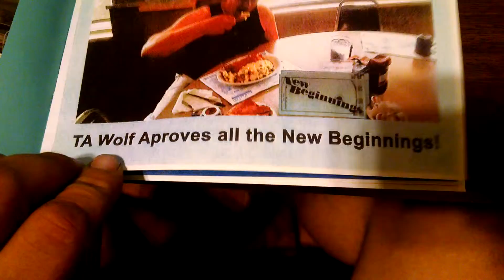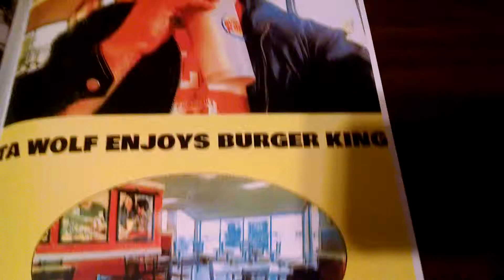Tawolf report 2015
My you tube magazine enjoy.